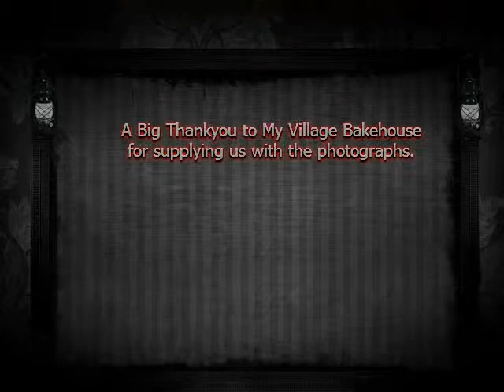Bakery Set Up & Install - My Village Bakehouse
Set up and install of a bakery done by All About Bakery Equipment.